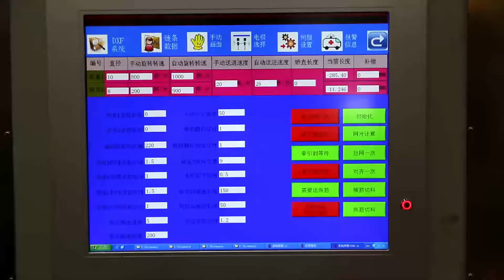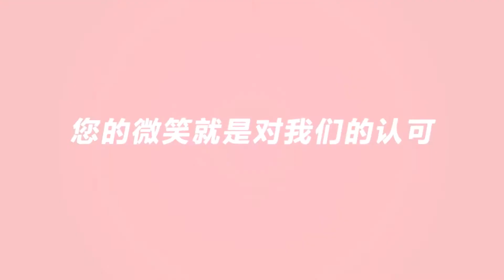GWCAK3300-1 TJK Machinery: CNC Steel Rebar & Wire Bending & Cutting Machine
As the largest manufacturer in reinforcing steel and wire processing machinery in China, TJK provides quality wire, rebar, steel bar bending, cutting, straightening, welding machines, as well as professional solutions to reinforcement processing industry.